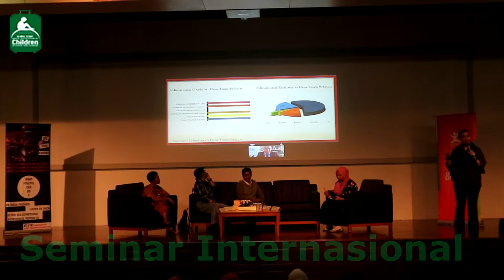IamAResponsibleTraveler - Put an end on sexual exploitation of children in travel and tourism.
Pada 20 Desember 2016 lalu, bertempat di Auditorium Binus University, ECPAT Indonesia berkolaborasi dengan KOMPAK Jakartan dan Cultural and Tourism Research Interest Group Binus University, yang juga didukung oleh ECPAT International mlakukan Seminar Internasional dengan tema “IamAResponsibleTraveler Put an end on sexual exploitation of children in travel and tourism.

Selain bertujuan untuk meluncurkan hasil penelitian global (Global Study) yang dilakukan oleh ECPAT Internasional dan mitranya selama 2 tahun terkait eksploitasi seksual anak di destinasi wisata, seminar ini juga bertujuan untuk meningkatkan kesadaran dan mendorong partisipasi masyarakat umum, khususnya orang muda mengenai situasi anak yang dieksploitasi secara seksual di destinasi wisata yang kian bertambah banyak dari pada sebelumnya.

Para pembicara yang hadir dalam seminar ini meliputi perwakilan ECPAT Internasional, Thomas Mueller, perwakilan Kementerian Pariwisata, Bapak Yabez L.Tosia, ECPAT Indonesia, Ahmad Sofian, CURATOR Binus University, Vitria Ariani, dan KOMPAK Jakarta yang diwakili oleh Esti Damayanti.